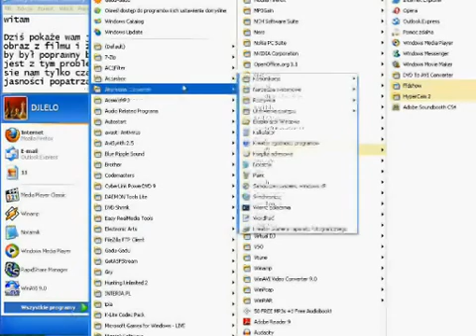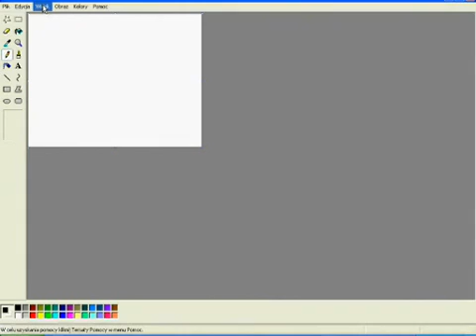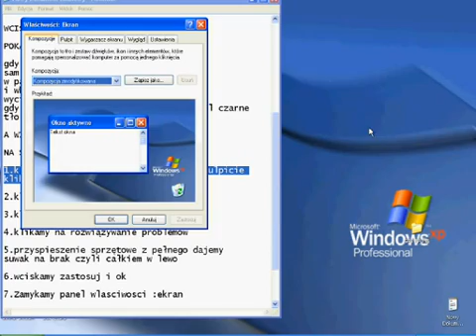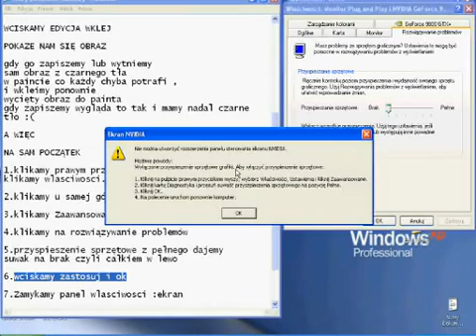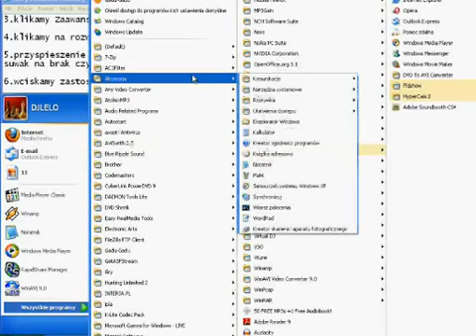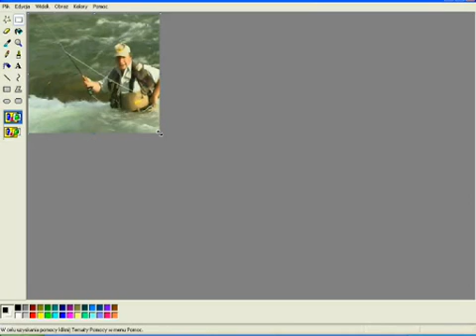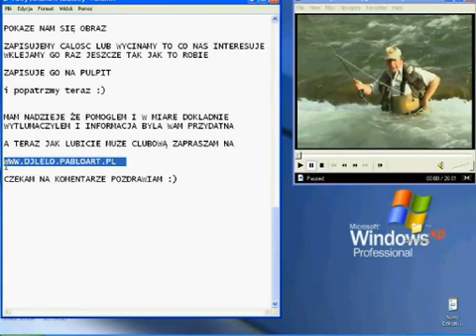jak wyciac obraz z filmu.AVI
Zrobiłem ten filmik z myślą o tych ktorzy lubią robic np okladki czy wycinac fotki z nagranego filmiku
tumaczylem najdokladniej jak umialem dla tych ktorzy dopiero zapoznaja sie  z komputerem itd pozdrawiam . :)